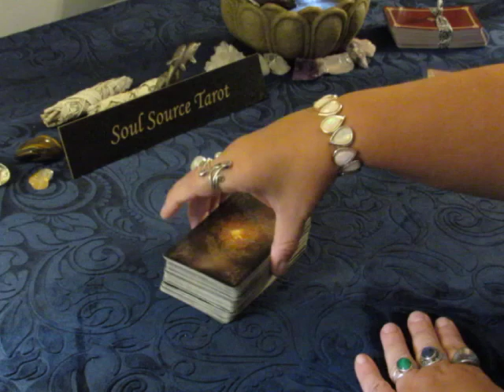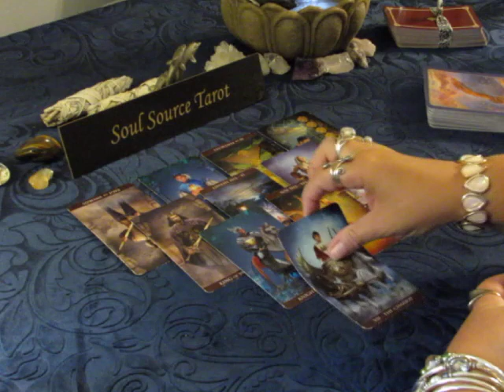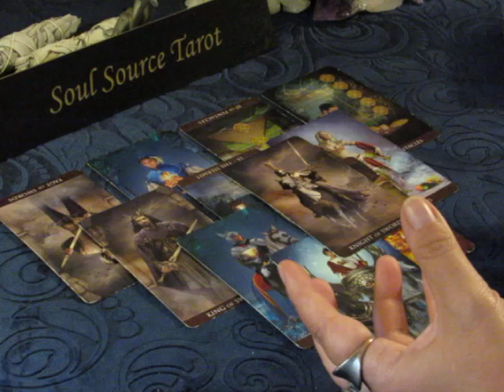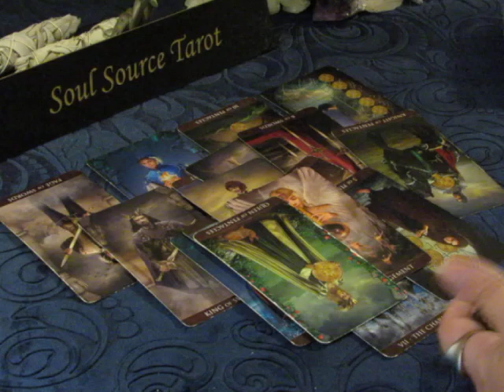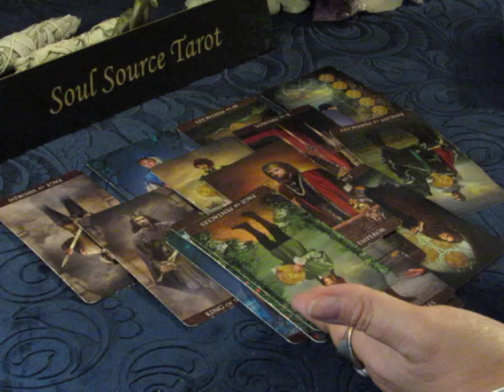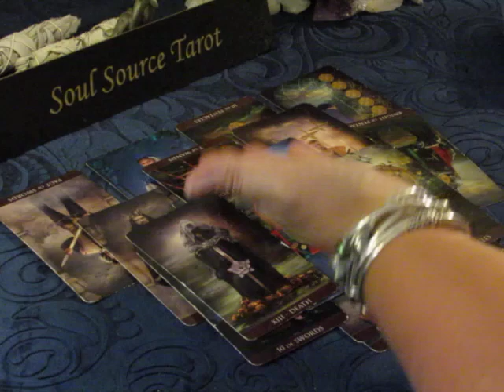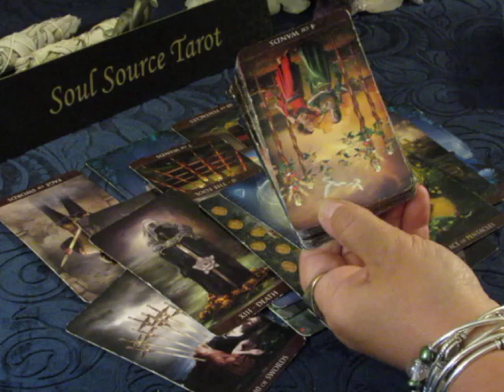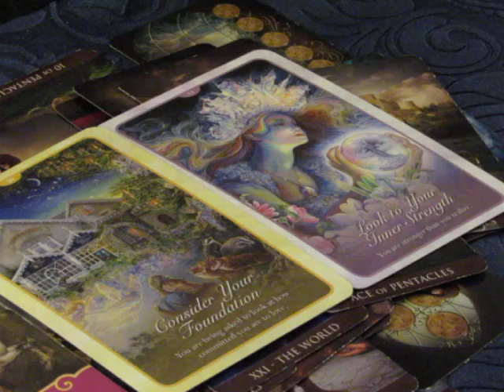~Leo~Love~Defend Yourself~End of July 2018~Leo July Tarot Reading